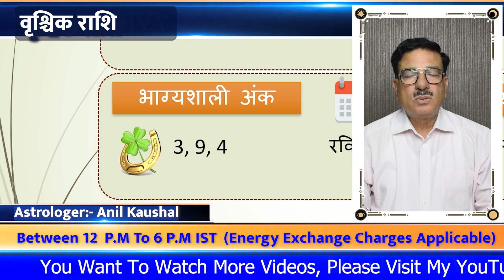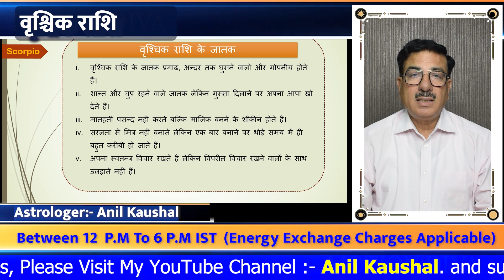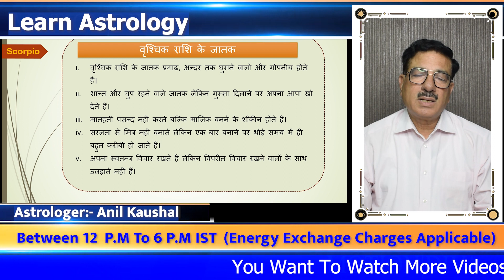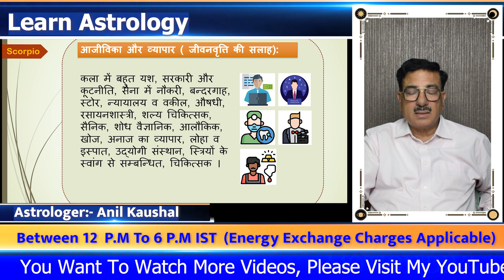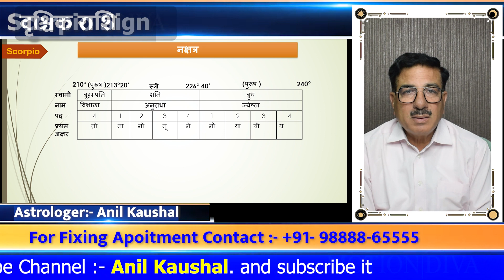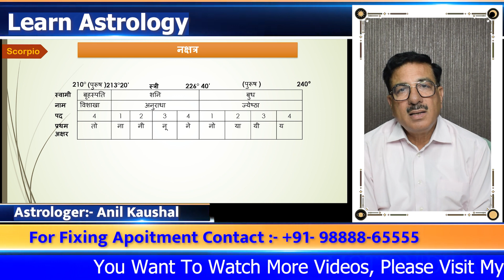Learn Astrology Lesson-21/ वृश्चिक राशि(Scorpio Sign)ज्योतिष् सीखे सिलसिलेवार